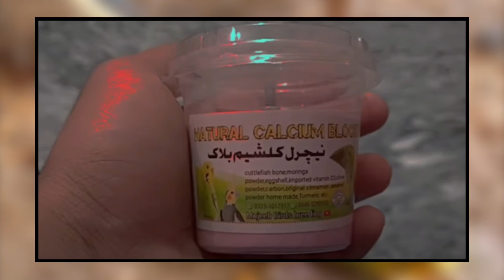Box ya Matki kab or kasey utare | Box, Matki tips for Lovebirds, Budgies etc